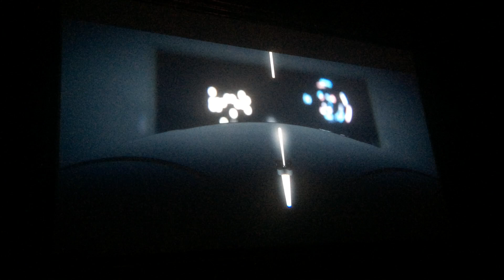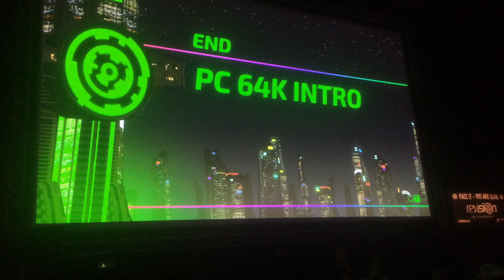Revision 2017 - Engage by Logicoma PC 64kb intro LIVE